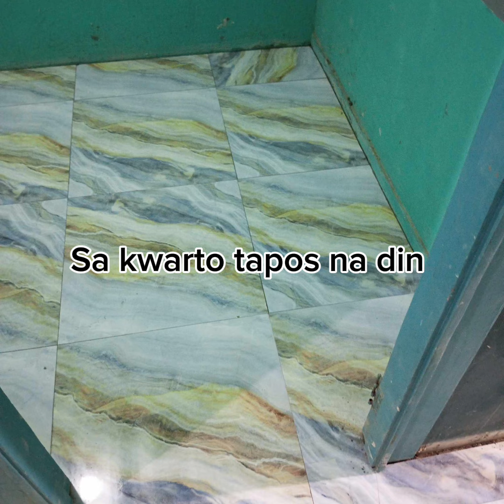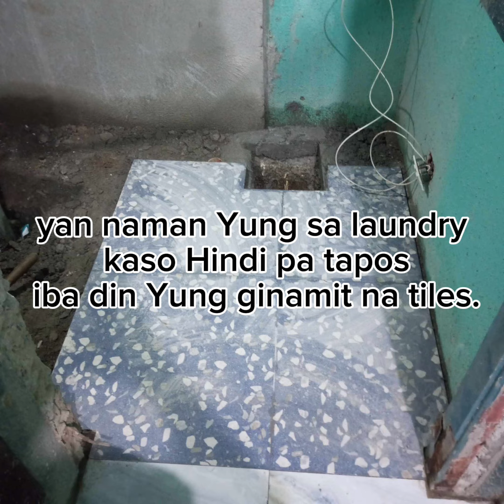From housing type to Comercial type update day 4 na Ng pag tatiles..